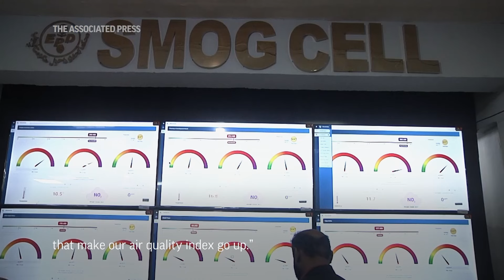Pakistan's Lahore is blanketed by thick smog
ASSOCIATED PRESS
Lahore, Pakistan -  10 January 2024
1. Various of popular Badshahi Mosque enveloped with smog
HEADLINE: Pakistan’s Lahore blanketed by thick smog
ANNOTATION: Lahore, a city in Pakistan’s east, used to be famous for its gardens. Now it has become infamous for its terrible air quality.

ASSOCIATED PRESS
Lahore, Pakistan -  7 January 2024
2. People enveloped with thick smog and fog
ANNOTATION: Toxic smog has caused major disruptions.  Artificial rain was deployed to fight the bad air but didn’t work.

3. Various top shots of Lahore city enveloped with smog

ASSOCIATED PRESS
4.SOUNDBITE (Urdu) Syed Naseem Ur Rehman, director of Punjab’s Environment Protection Department: ++PARTIALLY COVERED++
“The main cause of smog is traffic pollution, which has a 43% contribution according to a FAO study. Besides this, there is industrial pollution which has 25% contribution, and stubble burning, which comes from agriculture. There are other factors, like brick kilns that create dust pollution, that also make our air quality index go up.”

5. Various of Rehman showing screens inside air quality monitoring room inside the Punjab’s Environment Protection Department building

ASSOCIATED PRESS
6. Various of factory releasing smoke in the outskirts of Lahore
ANNOTATION: Lahore is in an airshed where air pollution caused by human activity gets trapped and is unable to disperse easily.

ASSOCIATED PRESS
Lahore, Pakistan -  11 January 2024
7. Various of patient with ventilator
ANNOTATION: The World Bank estimates around 220,000 deaths a year in Pakistan’s Punjab province can be attributed to causes related to bad air.
8. Pulmonologist Khawar Abbas Chaudhary checking patient
9. SOUNDBITE (English) Khawar Abbas Chaudhary, pulmonologist: ++PARTIALLY COVERED++
“Because of the smog and because of the weather conditions people who already have a pre-existing lung condition they tend to get sicker they present to our emergencies they present to our ICU's most of them do get better some of them do not get better. I would say from last year is 100% increase in number of sick patients who come with a respiratory condition.”

ASSOCIATED PRESS
10. Various of passengers at station with smog surrounding everything
ANNOTATION: Some are calling for greater cross-border cooperation with India to address the issue, but it’s a difficult ask when political relations are fraught.

11. Passengers crossing railway overpass

ASSOCIATED PRESS
12. SOUNDBITE (English) Dr. Khawar Abbas Chaudhary, pulmonologist: ++PARTIALLY COVERED++
“There needs to be government to government dialogue (India and Pakistan), department to department dialogue and people need to reach out with each other. That could lead to a solution and that could also put some pressure on the movers and shakers on both sides of the border.”

ASSOCIATED PRESS
13. People walking on the street wearing masks

STORYLINE:
The air smells burnt in Lahore, a city in Pakistan’s east that used to be famous for its gardens but has become infamous for its terrible air quality.

Toxic smog has sickened tens of thousands of people in recent months. Flights have been canceled. Artificial rain was deployed last December to battle smog, a national first. Nothing seems to be working.

There are six major air sheds in South Asia, home to many of the world’s worst polluted cities.